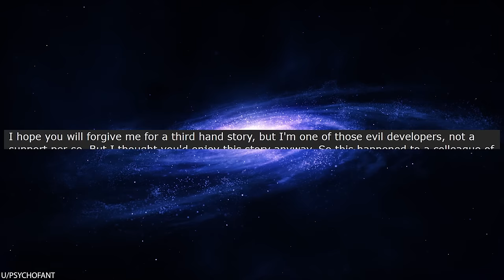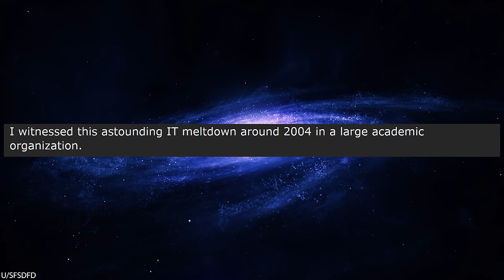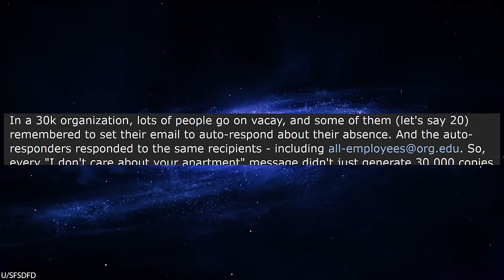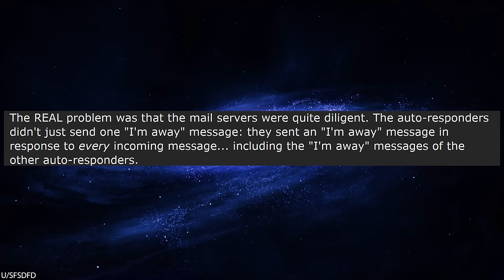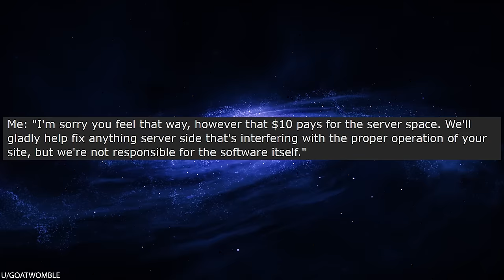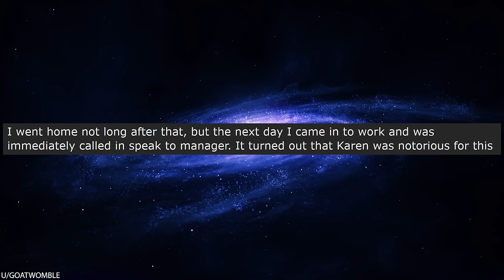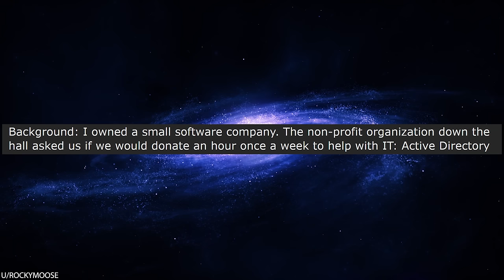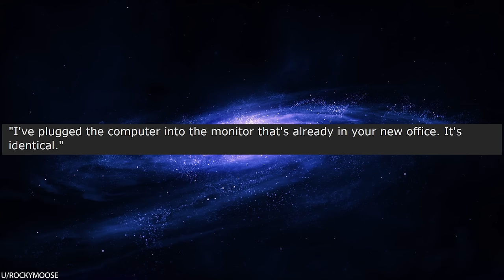r/Talesfromtechsupport "DELETE MY ACCOUNT NOW!" "lol ok"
r/Talesfromtechsupport In today's episode, OP is working tech support and gets a call from a particularly nasty Karen who immediately starts making crazy demands. When OP explains that she's making impossible requests, the Karen flips out and orders OP to delete her account... her whole account, including the back-ups of all her data. Sure thing, ma'am! I'll delete all of your extremely important business information right away! Be careful what you wish for Karen, because you just might get it!